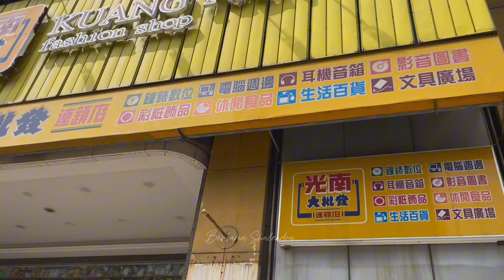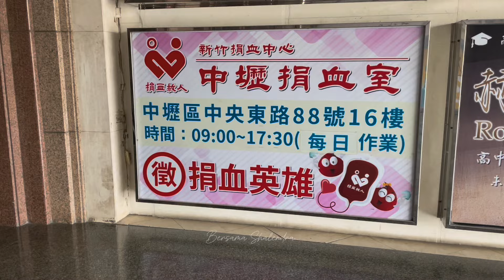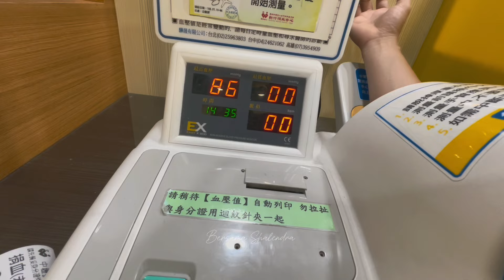TKI Taiwan Shalat Jumat dan Donor Darah ‼️ Makan di Warung Indo PALING MURAH